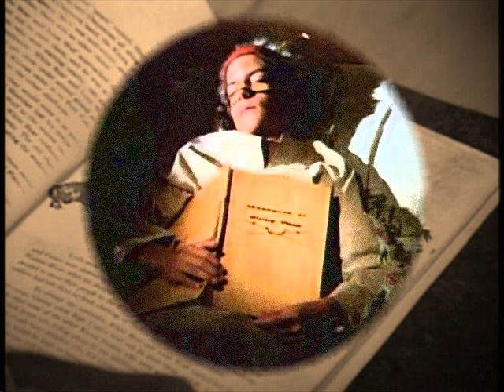The Halloween Dream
Albert Ingalls dreams about Indians! Better yet, he dreams that HE is the son of the great chief Runnin Bull. Together he and Laura are in for some Whap-Pa times! ;)